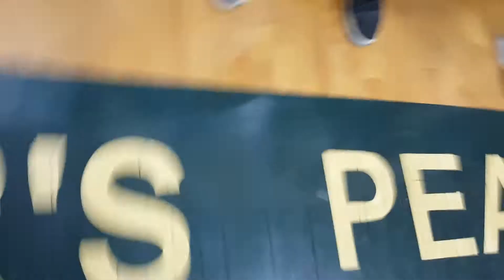Fisher Peak Graduation 2016